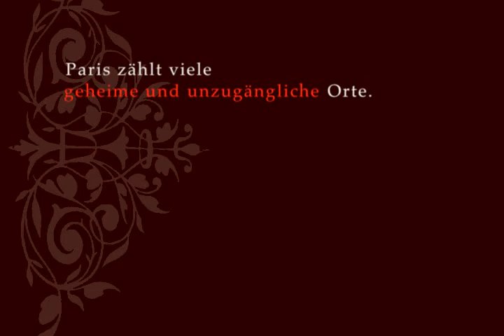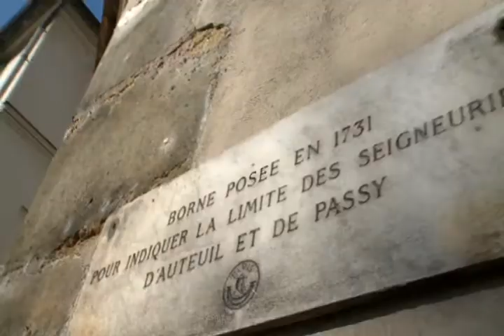Deutsch tour - Paris Charms & Secrets